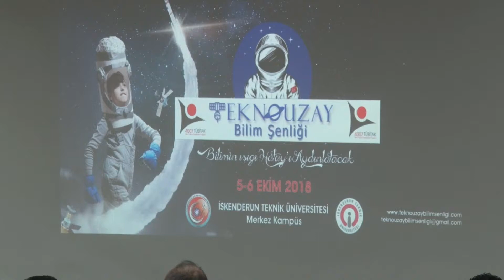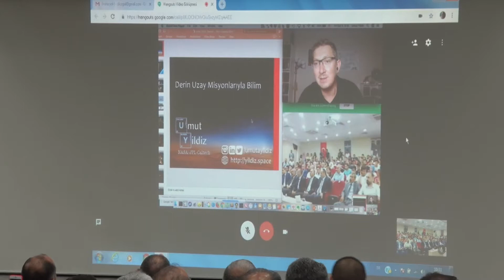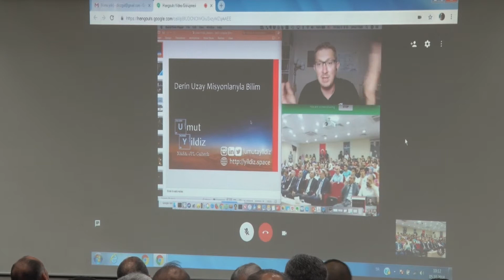TÜBİTAK tarafından desteklenen uzay konulu ilk teknoloji şenliği Hatay’da